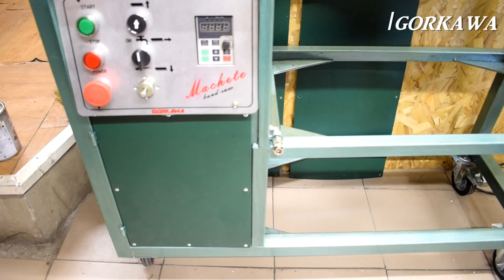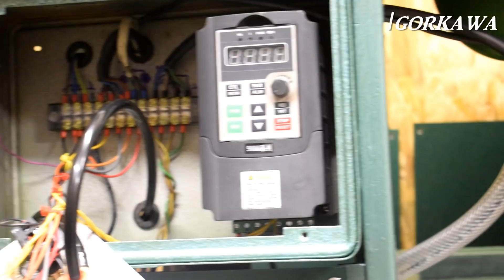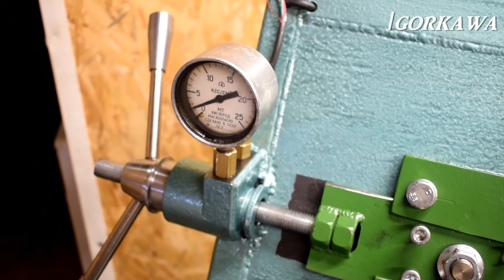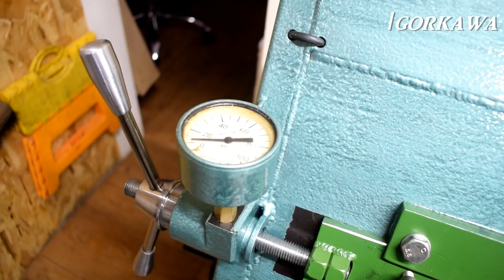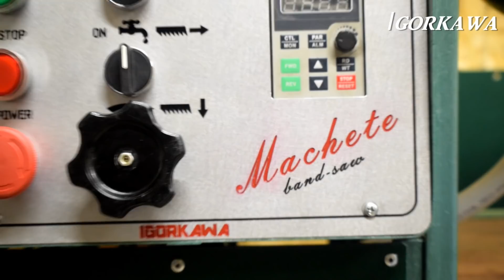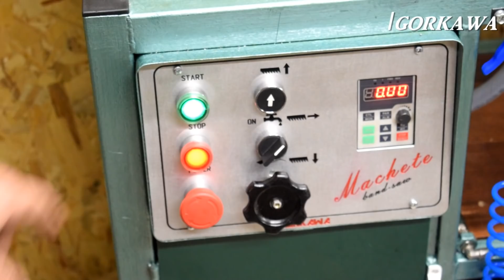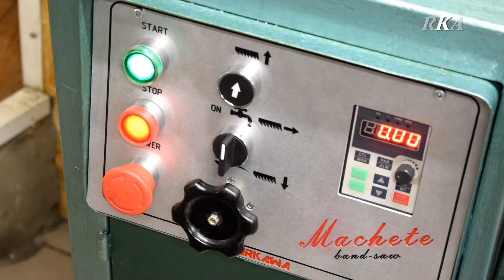Bandsaw for Metall How To Make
За мат политику и тролинг бан